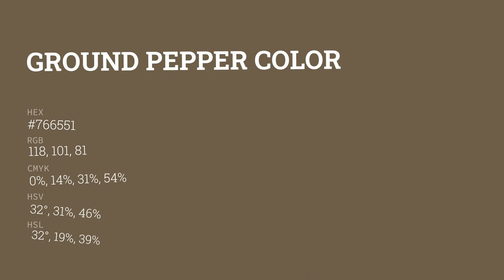Ground Pepper color #766551 hex color - Yellow color - Cool color 766551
What color is Ground Pepper ? #766551 hex color - Yellow color - Cool color 766551

Hex #766551 Color Code is also known as Ground Pepper color.